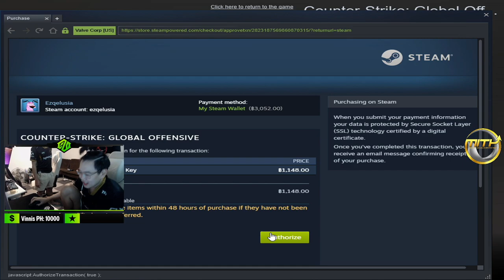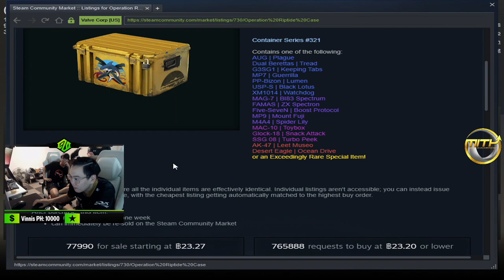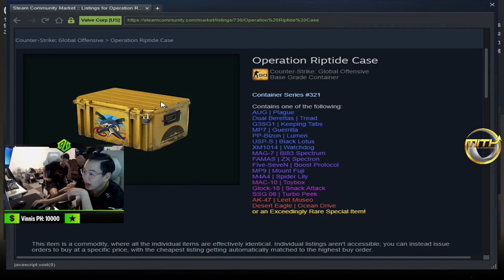เปิดกล่อง CSGO จนอยากจะร้องไห้ !!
รับชมสตรีมสดได้ทาง Twitch : wasuezqelusia